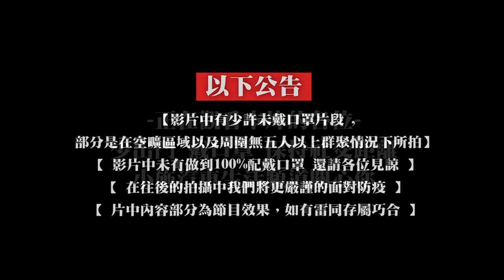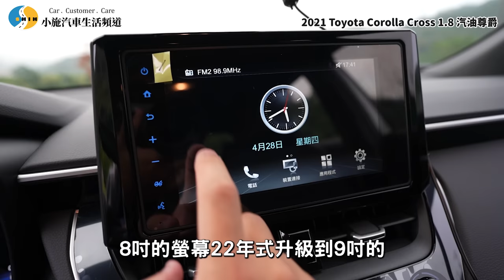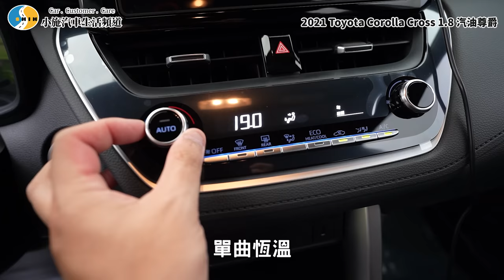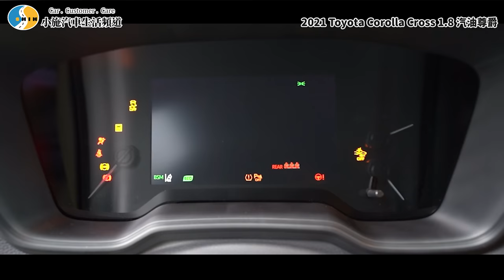【老施推車】小施原本很抗拒拍這台卻給出正面評價?! / 2021 Toyota Corolla Cross 1.8尊爵版 試駕分享